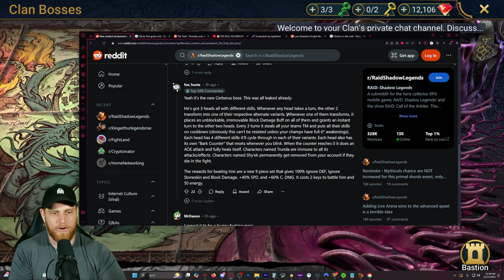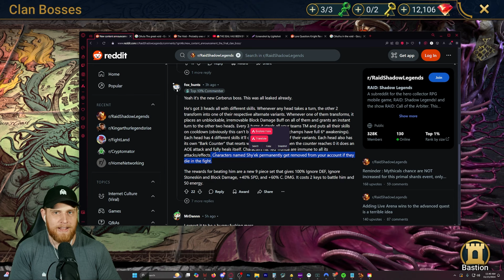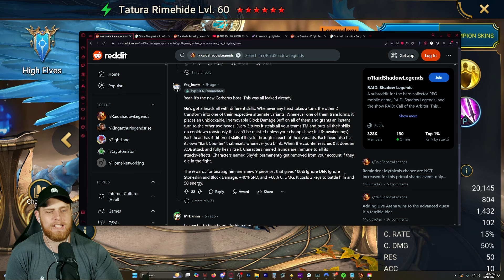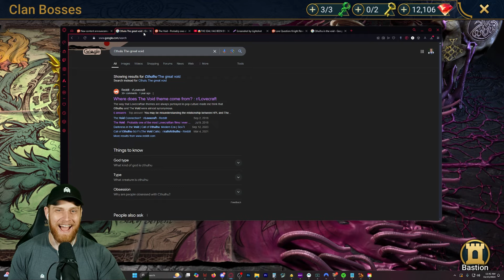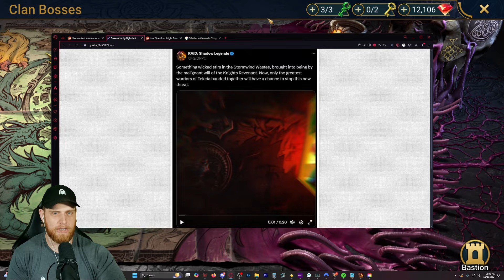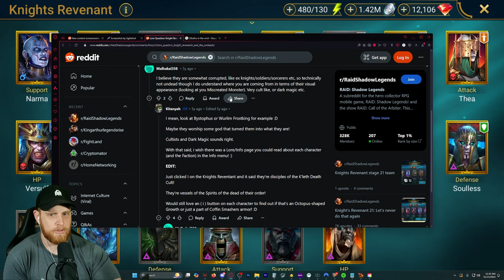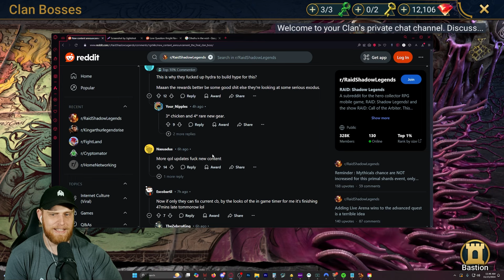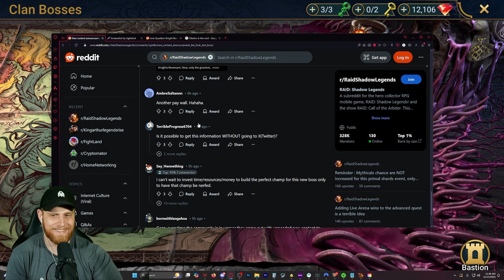New Clan Boss Coming to Raid Shadow Legends!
▶Resources I use/would use (with discounts)

1.) My Hat (most videos) and Tshirt, great clothing company!